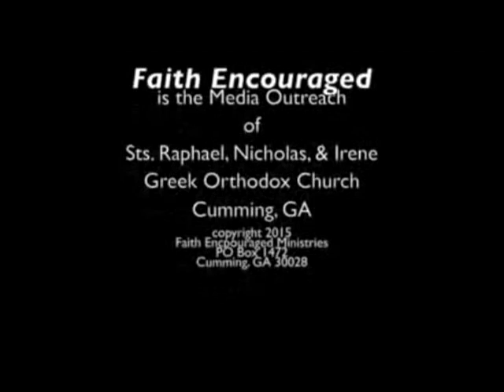Our Purpose: The Fullness of Christ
The Apostle Paul reveals the central purpose of our Christian life together as Church when he tells the Ephesians that all the ministries of the Faith are meant to "attain the unity of the faith and of the knowledge of the Son of God, to mature manhood, to the measure of the stature of the fullness of Christ."